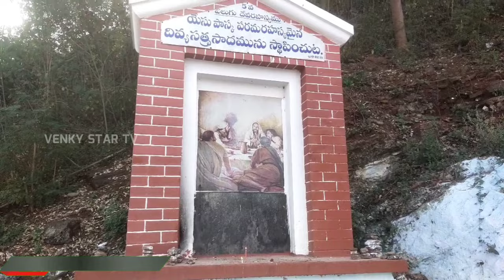Gunadala mary matha church vijayawada | Vijayawada vlogs | telugu vlogs | Travel vlog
Hi Friends
WELCOME TO 'VENKY STAR TV '
 మన చానెల్ లో
Political News, Tollywood updateds Telugu vlogs travel vlogs Entrainment Intresting topic. కి సంబందించిన Videos మన చానెల్ లో ' తెలుగులో ' UPLOAD చేయడం జరుగుతుంది.